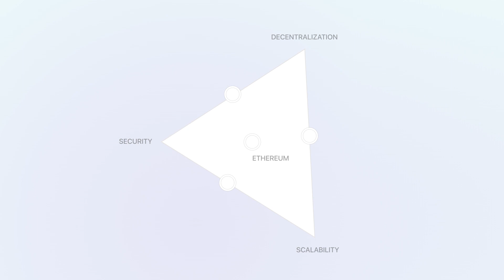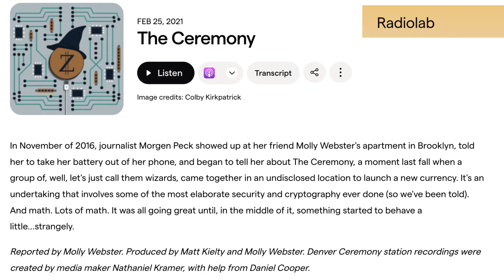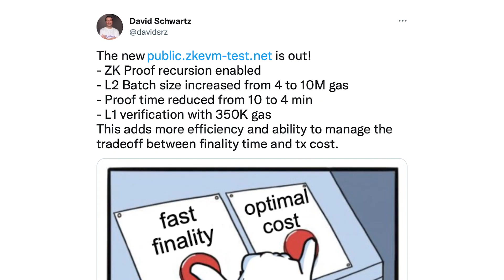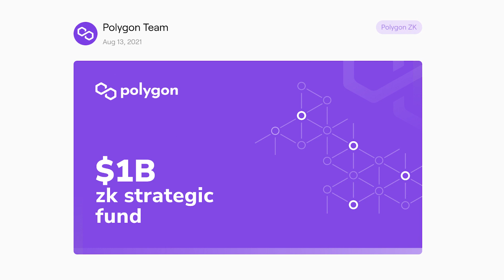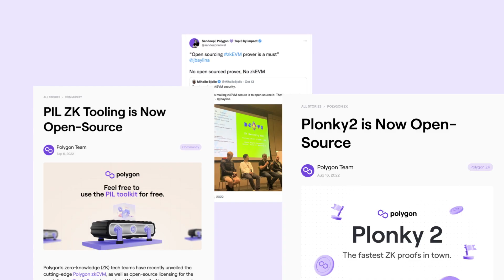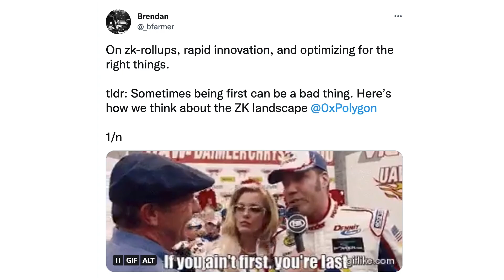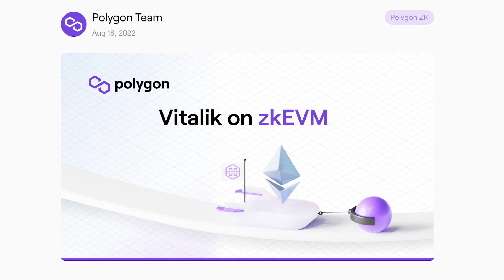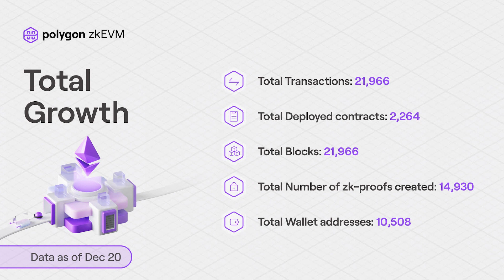Setting the record straight on zkEVM | Polygon Pod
There is a famous adage by science fiction writer Arthur Clarke which says that any sufficiently advanced technology is indistinguishable from magic. In Web3, there is probably nothing that speaks to that more than zero knowledge proofs. Recently, that technology gave us the Zero Knowledge Ethereum Virtual Machine. The zkEVM is billed as the ultimate way to scale blockchains for mass adoption and we are here to help you make sense of this very important topic.

Our guests today are David Schwartz, co-founder of Polygon ID and Polygon Hermez, and Brendan Farmer, co-founder of Polygon Zero.

In this episode we talk through basic concepts, help untangle some of the claims made by projects in this space and talk about the roadmap for Polygon zkEVM.

If you are a developer, check out how you can get started with Polygon zkEVM right now:

0:00 Intro
1:45 ZK basics
3:24 How ZK helps scale Ethereum
6:09 Why zkEVM is so damn hard
11:03 zkEVM approaches and compromises
14:00 What made the recent zkEVM successes possible
20:48 How the different ZK teams at Polygon work together
27:13 What sets Polygon zkEVM apart from the rest
34:27 EVM equivalence vs compatibility and Vitalik's taxonomy
40:26 Why the pudding is in the prover
43:02 A checklist for evaluating zkEVM projects
46:43 What's next for Polygon zkEVM

Polygon offers scalable, affordable, secure and carbon-neutral web3 infrastructure built on Ethereum. Our products offer developers to create user-friendly applications onPolygon with low transaction fees and without ever sacrificing security